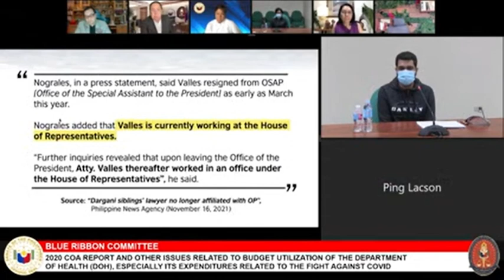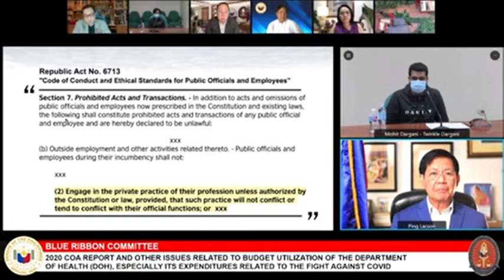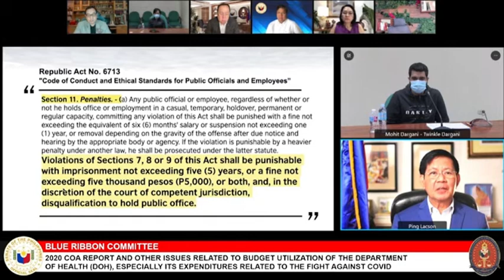Sen. Ping Lacson: Conflict of Interest by Darganis' Lawyer?